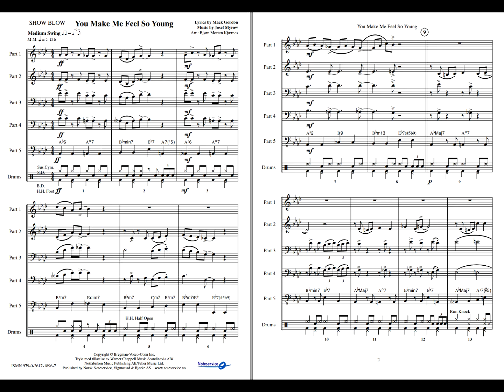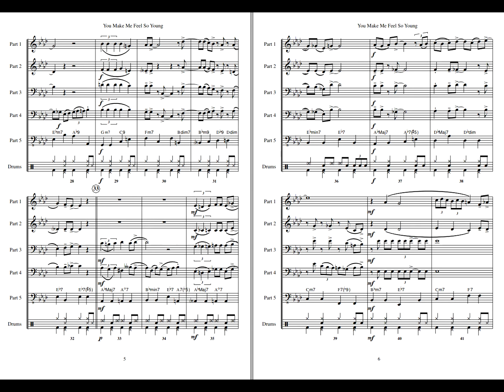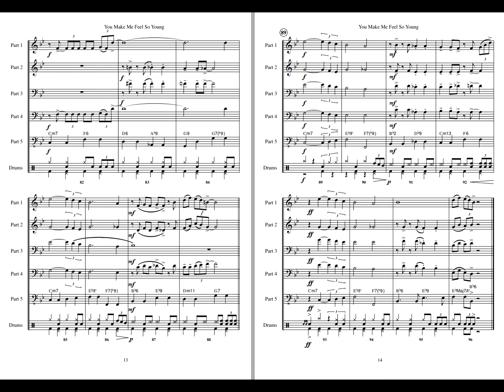You Make Me Feel So Young - Gordon & Myrow /Arr. Kjærnes. Flex 5 Showblow, Grade 3.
“You Make Me Feel So Young" is a 1946 popular song composed by Josef Myrow (born in Tsarist, Russia), with lyrics written by Mack Gordon (born in Warsaw). It was introduced in the 1946 musical film Three Little Girls in Blue, where it was sung by the characters performed by Vera-Ellen and Charles Smith (with voices dubbed by Carol Stewart and Del Porter). The song was recorded by Frank Sinatra in 1956 and performed frequently throughout his career. His version is featured in the 2003 movie Elf. Many other artists, including Ella Fitzgerald, Helen Reddy, and Michael Bublé, have covered the song.